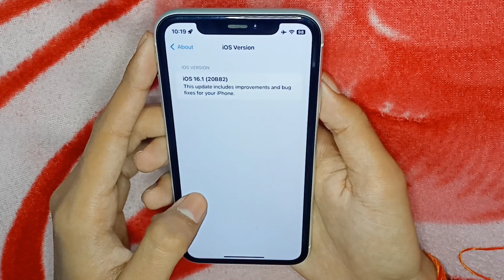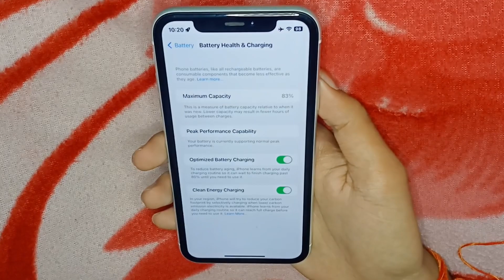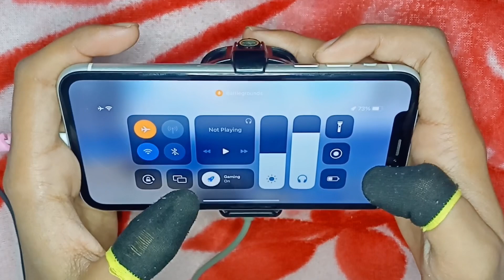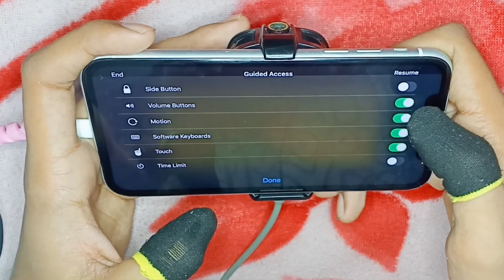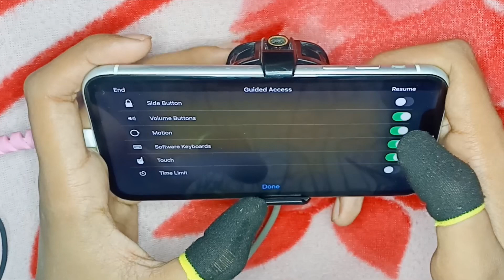iPhone XR Air Cooler Bgmi Test After iOS 16.1 🔥Best Mobile Air Cooler?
Best Air Coolers in your budget-

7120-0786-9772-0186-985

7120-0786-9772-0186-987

→Original Lightning to 3.5mm Connector-
→My Earphones for (Android+iOS)-
→My Earphones- (iOS)
→My Earphones- (Android)
→Best & cheap fingersleeves-
→Best Splitter for iPhone-
→My Tripod for Handcam-
→Cable Protector-
→My Fingersleeves- (New)
→iPhone XR Back cover- (Best Cheapest)
→My Microphone-
→Best 3.5mm Earphones for iPhone-
→My Oldest Earphones-
→Ring light for Handcam-
→Fast Charger for iPhone-
→Maintain Bh with this Charger-
→Best Budget Typc-C to lightning cable-

📍Keywords-
iphone xr air cooler bgmi test after ios 16.1
iphone xr bgmi test with air cooler on ios 16.1
ios 16.1 beta 5 pubg test on iphone xr
ios 16.1 beta 5 bgmi test on iphone xr
ios 16.1 beta 5 pubg test with handcam
iphone xr bgmi test handcam
spinbot icedot wireless
spinbot wireless cooler
spinbot icedotspinbot cooler
iphone xr bgmi gameplay
iphone xr bgmi gameplay 2022
iphone xr bgmi gameplay handcam
iphone xr bgmi gameplay 2022 handcam iphone xr bgmi gameplay test
iphone xr gaming
iphone xr gaming test 2022
iphone xr gaming battery test
iphone xr gaming mode
iphone xr bgmi gameplay battery test iphone xr bgmi gameplay tdm
iphone xr pubg gameplay high graphics
iphone xr bgmi test after ios 16
ios 16 bgmi
ios 16 bgmi iphone xr
iphone xr bgmi test
iphone xr hdr extreme bgmi
iphone xr hdr extreme pubg
iphone xr hdr extreme gameplay
iphone xr hdr extreme pubg bootcamp iphone xr hdr extreme
iphone xr hdr extreme pubg tdm
iphone xr hdr extreme pubg montage iphone xr hdr extreme pubg 2022
iphone xr pubg hdr extreme gameplay iphone xr pubg hdr extreme fps meter
iphone xr battery drain test 2022
iphone xr battery drain problem
iphone xr battery drain test bgmi
iphone xr battery drain test pubg
iphone xr bgmi 2022
iphone xr bgmi handcam
iphone xr bgmi test preffin
spinbot air cooler review after 1 week
spinbot air cooler review after 1 month
spinbot air cooler review
spinbot air cooler review in hindi